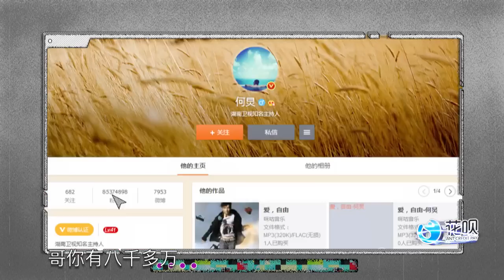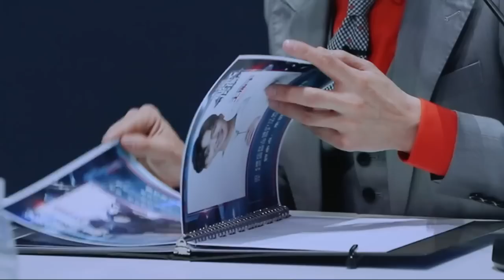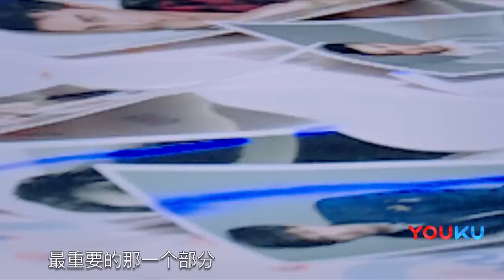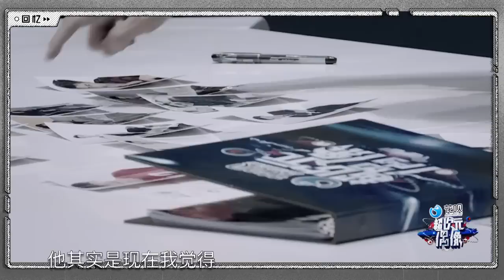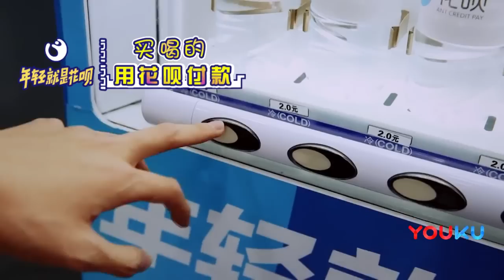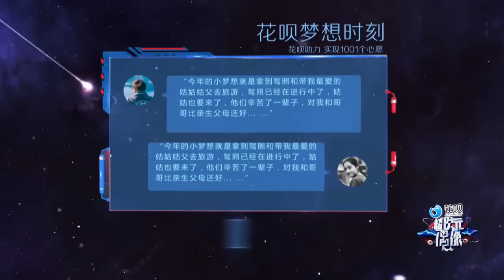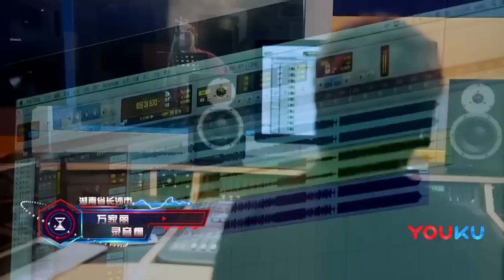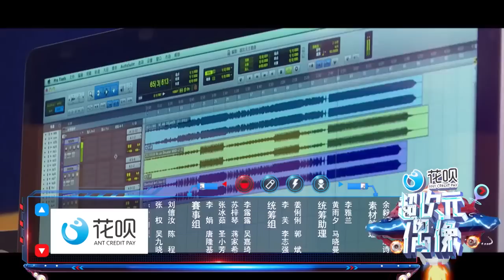【超次元偶像 第一季】EP01 | 超次元执事“何二为一”，打造全新偶像爱豆，震撼来袭！ | 何炅/何冰 | 优酷 YOUKU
【超次元偶像 第一季】《超次元偶像》是一档彻底颠覆综艺认知的节目。节目没有海选晋级，没有大众评审，也没有导师舰队，是娱乐圈的一场博弈。史无前例的偶像进化论，就在这里，周二上线，快来舔屏小鲜肉。
嘉宾：何炅/何冰/徐海乔/王嘉尔